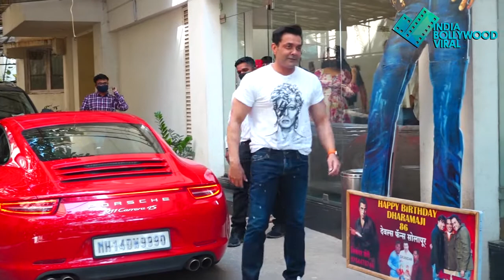बॉबी देओल अपनी फिल्म लव हॉस्टल का प्रमोशन करते नज़र आये !